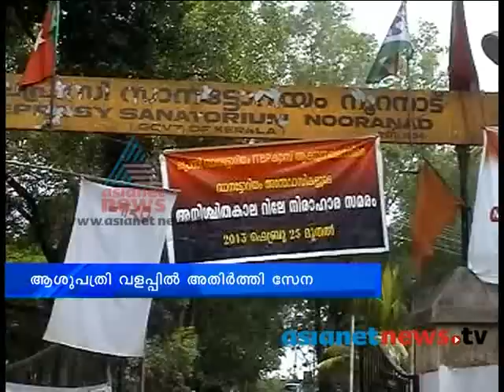Alappuzha News:Protest aganist land transfer: Chuttuvattom 16th May 2013 ചുറ്റുവട്ടം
protest-against-the-decision-to-give-hospital-land-to indo Tibetan Border Police